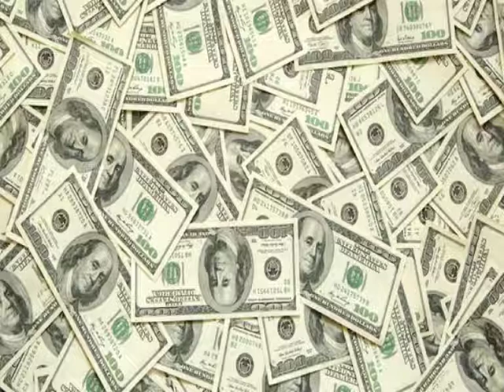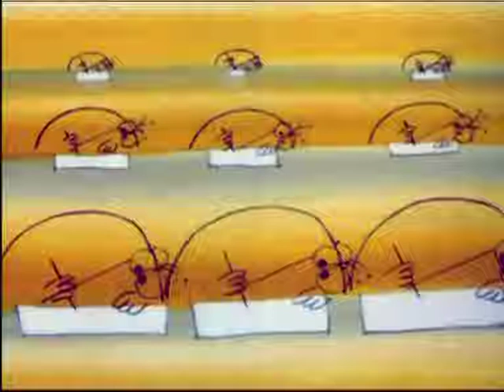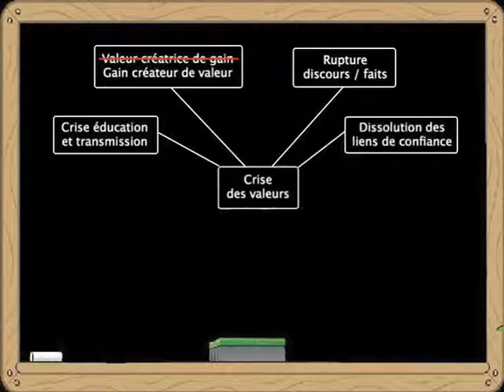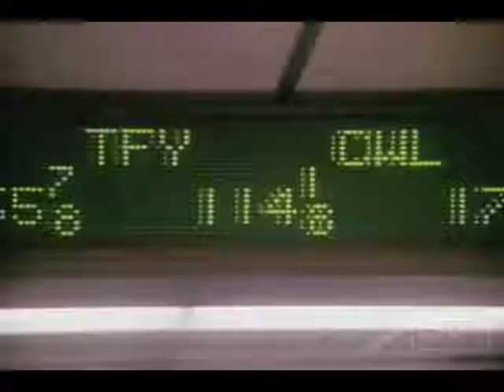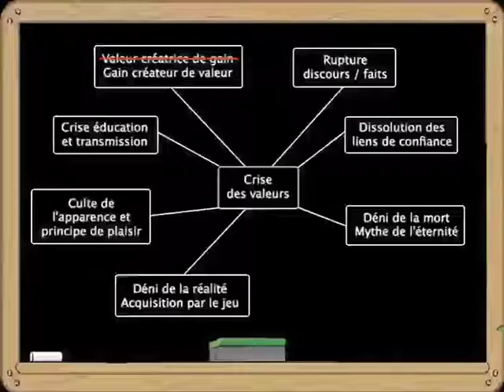Sacrés Hallucinogènes Chapitre 8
La crise des valeurs peut se décliner en diverses facettes ayant chacune des conséquences spécifiques. Les valeurs du discours ne servent qu'à masquer celles des faits. L'individualisme lié à ces valeurs factuelles ne permet plus une transmission intègre des savoirs. Les liens de confiance sont peu à peu remplacés par un monde sécuritaire et liberticide, berceau du totalitarisme. Le culte de l'apparence, de la facilité, du neuf, du jeune produit un mythe de l'éternité et du progrès et génère le rejet de l'intégrité, de l'effort, du vieux et le déni de la mort. La logique de ce modèle de valeurs produit aussi le déséquilibre du système écologique -dont nous faisons partie- lié à la surexploitation des ressources et au rejet de produits nuisibles. La prépondérance des valeurs profanes est sans doute à l'origine de ces excès.